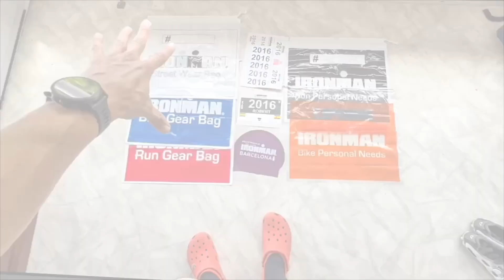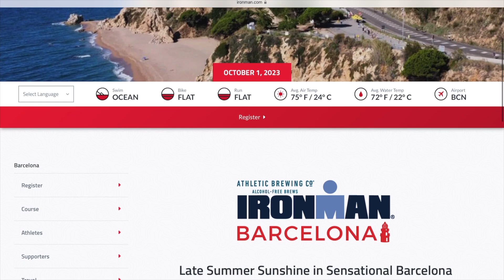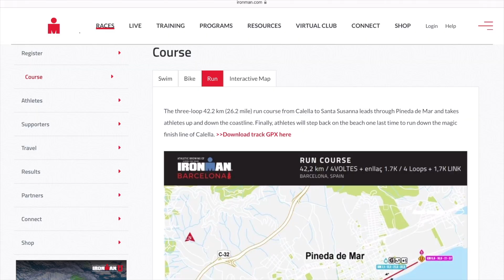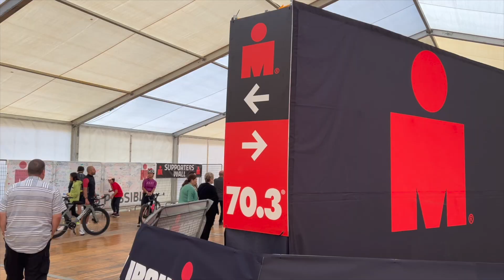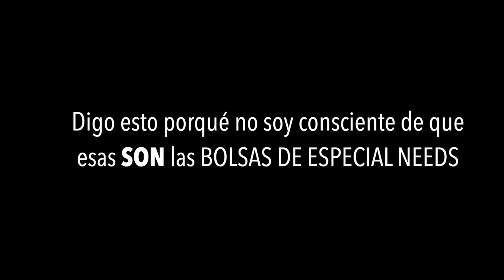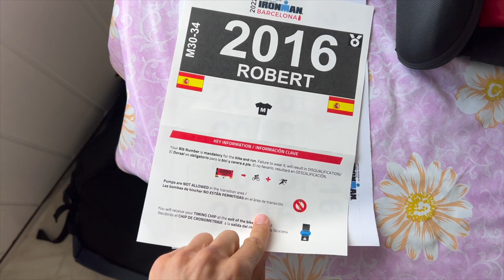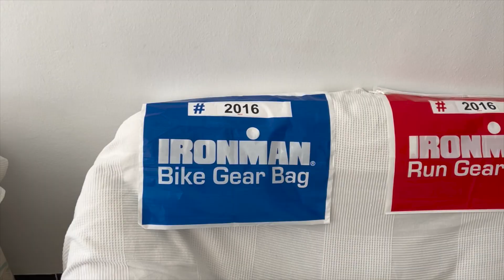Vídeo QUITA NERVIOS antes del IRONMAN 🛍 VLOG (W +5) IRONMAN | Robert Arias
🔴🔵 ¿Quieres llegar a la línea de meta con garantías? Toda la LOGÍSTICA DE UN IRONMAN resumida.

TIMING DEL VÍDEO:
0:00 Intro
12:00 Outro

EQUIPOS de grabación y edición:
- iPhone 13
- iPad

♪ Jay (Prod. by Lukrembo)
Link : youtu.be/1zmJ_4kGYUU